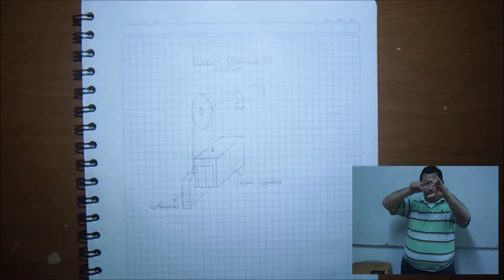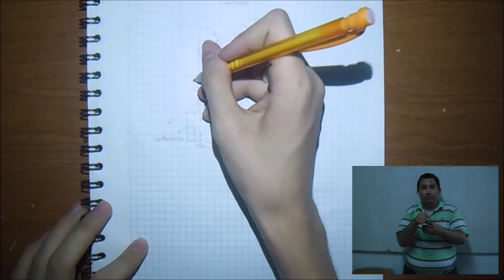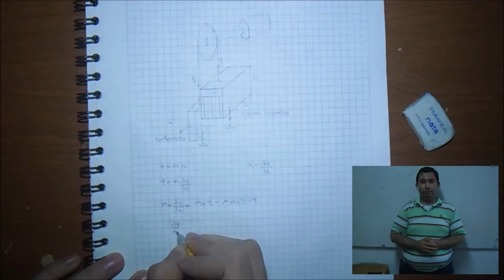Ascensor. Aplicación de Ecuaciones diferenciales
Aplicación de Ecuaciones diferenciales  en un ascensor